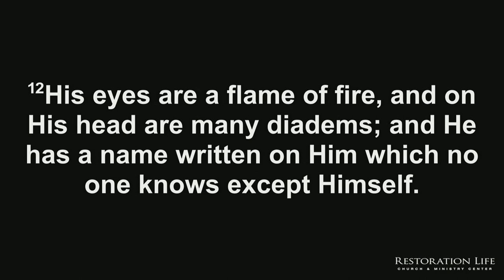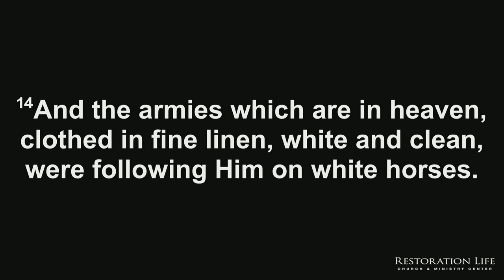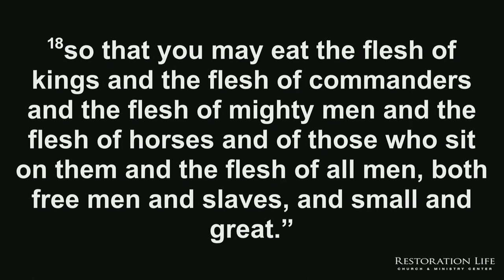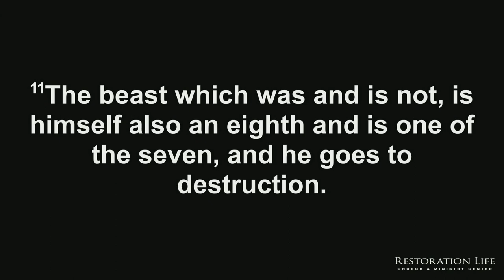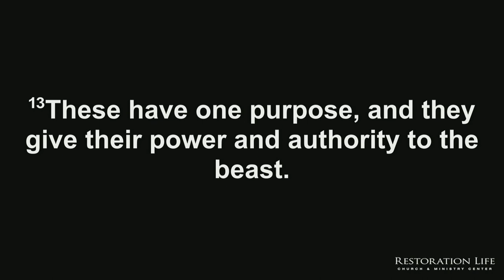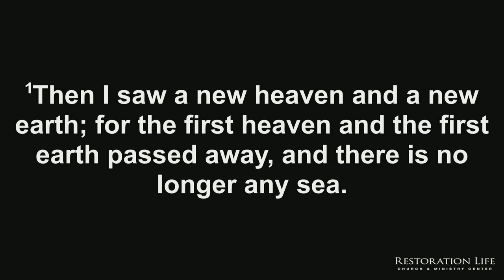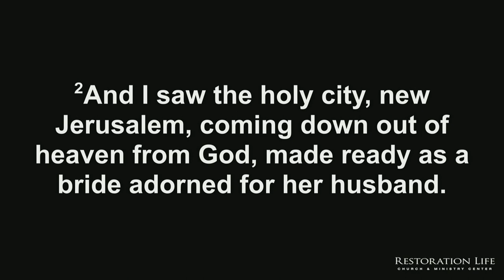05 - The Bride in the Book of Revelation - A Theology of the Bride - Ken Kessler - 05-01-2022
05 - The Bride in the Book of Revelation - Part 3 - A Theology of the Bride - 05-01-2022 - This message continues looking at the bride of Christ being made ready in the book of Revelation. This message looks at Revelation 17:14, 19:11-21, and 21-22, focused on what it means for the bride to be made ready. Using these passages, this message looks Christ’s grand processional which will take place at His second coming and it unpacks what the new heaven, new earth, and new Jerusalem will be like, with an eye on the bride being made ready.

Taught by Ken Kessler at Restoration Life Church & Ministry Center in Kennesaw, Georgia
SERVICE TIMES AND LOCATION
Church Together
975 Cobb Place Blvd Suite 315, Kennesaw, GA 30144